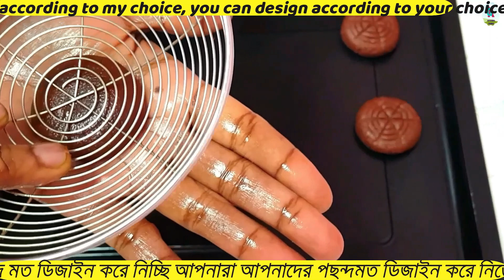Egg Chocolate Biscuits Recipe, Bakery Chocolate Biscuits Recipes, Chocolate Cookies Recipe at Home.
Easy Homemade Biscuits Recipes For Beginners. How to Make Biscuit Recipe at home Step by Step. Very Easy Step by Biscuit Recipe With Oven. How to Make Biscuits Recipe. How to Make Cookies at Home With Oven By Gulshan kitchen. Easy & Perfect Biscuit Recipe. Cooking Recipe With Oven. Biscuit Cooking Recipe. Easy Biscuit Recipe. Best Homemade Biscuit recipe. Simple Homemade Biscuit Recipe. How to Make Biscuit Cake Recipe. Bakery style egg chocklet biscuit recipe.
Egg chocklet Cookies / biscuit is a very tasty biscuit. Its making process is so much easy that anyone can make it so easily.

শিখুন কিভাবে বেকারি চকলেট বিস্কুট বানানোর রেসিপি যা বানানো খুব সহজ এবং পারফেক্ট বিস্কুট রেসিপি দিয়ে আপনি খুব সহজে তৈরি করতে পারবেন মজাদার চকলেট বিস্কুট।

Today recipe is  Egg Chocolate Cookies Recipe at Home Gulshan kitchen.

Learn how to make bakery chocolate biscuits recipe which is very easy to make and perfect biscuits recipe you can make it very easily tasty delicious chocolate biscuits.

নতুনদের জন্য সহজ ঘরে তৈরি বিস্কুট রেসিপি। কীভাবে ঘরে বসে বিস্কুট তৈরি করবেন ধাপে ধাপে। ওভেন সহ বিস্কুট রেসিপি দ্বারা খুব সহজ ধাপ। কিভাবে বিস্কুট তৈরি করবেন। How to Make Cookies at Home with Oven by Gulshan kitchen. সহজ ও পারফেক্ট বিস্কুট রেসিপি। ওভেন দিয়ে রান্নার রেসিপি। বিস্কুট রান্নার রেসিপি। সহজ বিস্কুট রেসিপি। সেরা ঘরে তৈরি বিস্কুট রেসিপি। সহজ ঘরে তৈরি বিস্কুট রেসিপি। কিভাবে বিস্কুট কেক তৈরি করবেন। বেকারি স্টাইলের ডিম চকলেট বিস্কুট রেসিপি। ডিমের চকলেট কুকিজ/বিস্কুট খুবই সুস্বাদু একটি বিস্কুট। এটি তৈরির প্রক্রিয়াটি এত সহজ যে কেউ এটি সহজেই তৈরি করতে পারে।
ধন্যবাদ

INGREDIENTS:

Cocoa Powder / Chocolate powder - 2 tbs
Butter / Ghee- 1/2 cup
Powdered Sugar - 1/4 cup
Egg - 2

Cook it  bake in a preheated oven at 140c for 30-35 mins

and also comment how it is.

..MOOR VIDEO LINK..

                                                                            It Will Always Motivates Me !!!